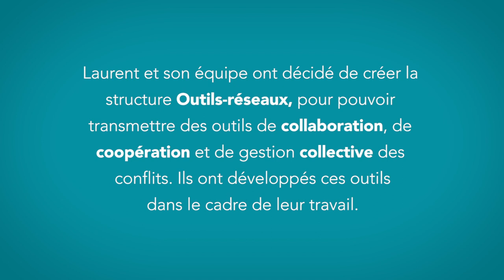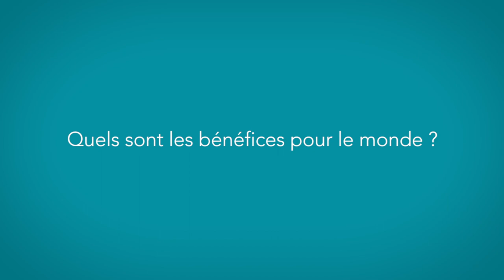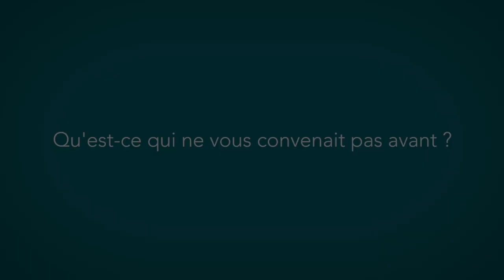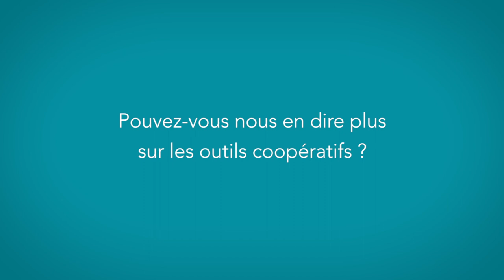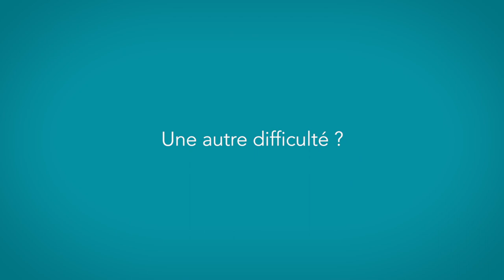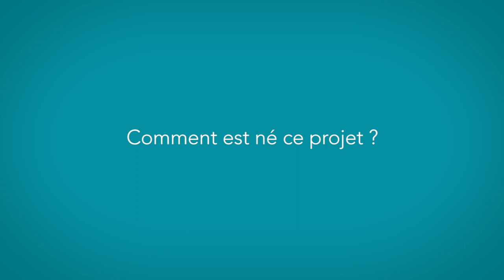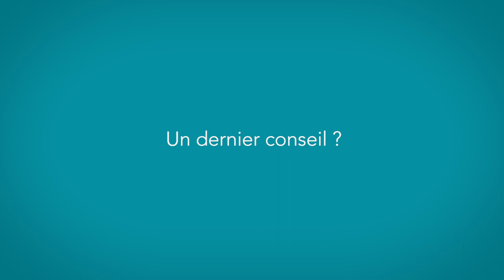Laurent crée l'initiative Outils Réseaux pour promouvoir le faire ensemble (VM)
Laurent a créé des outils de collaboration, de coopération et de gestion collective des conflits.